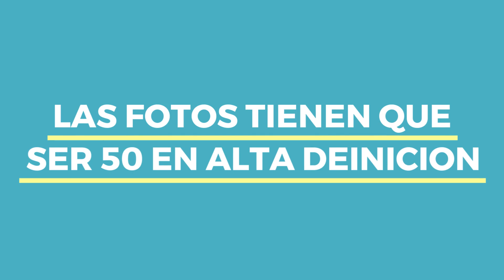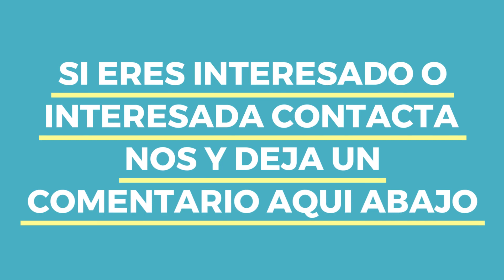PROTESIS CAPILARES Y PELUCAS GRATIS...AHORA!!!!!!!(PARA TODA LA VIDA????)))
Si quieres un sistema capilar gratis mira el video y contacta nos ...seras nuestra nueva cara por nuestro istagram e you tube...que esperas? what sapp 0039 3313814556